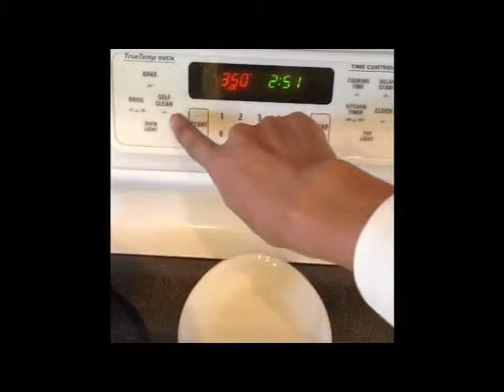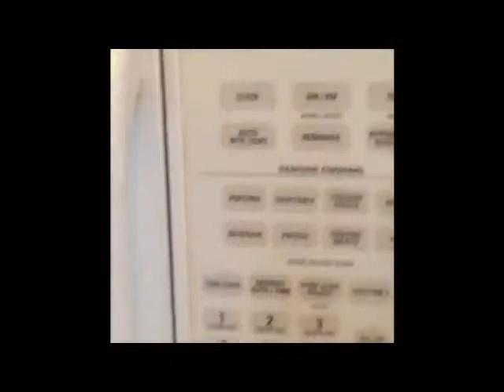ขับรถไปตลาด ลาซานญ่าเ...